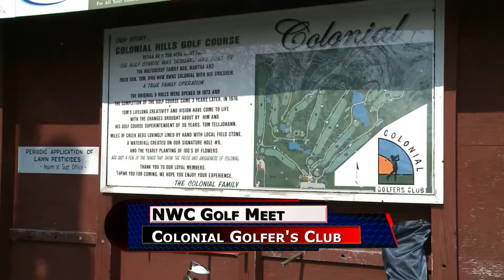NWC Quad At Colonial Boys Golf